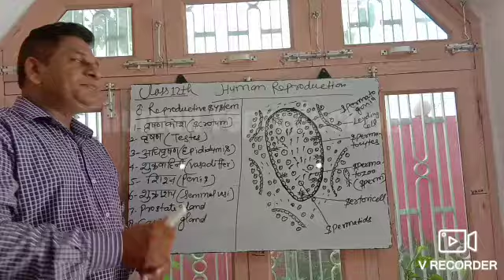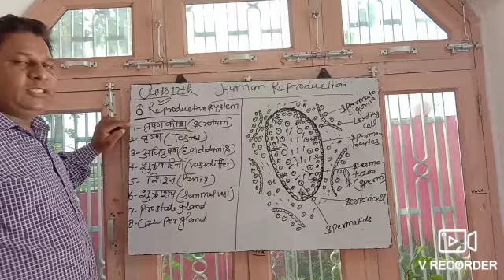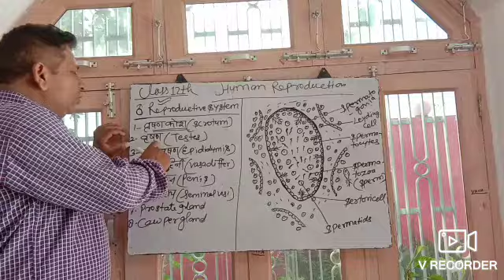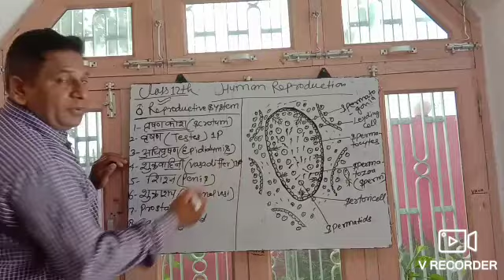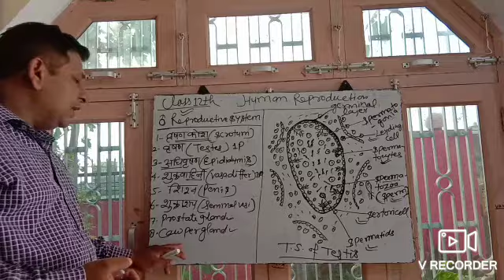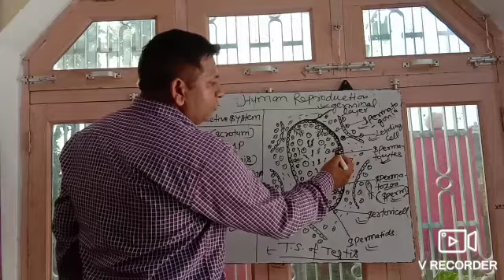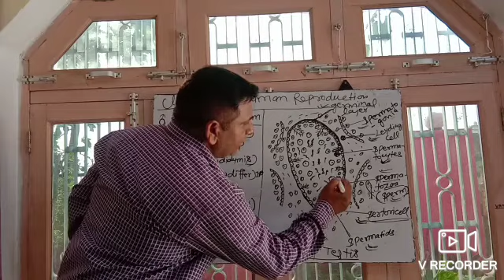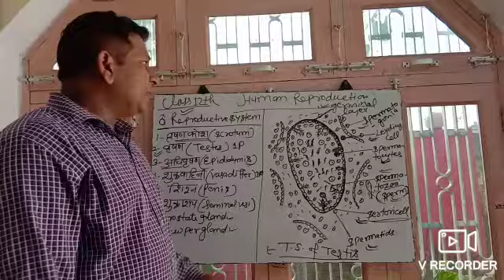Male reproductive system|class 12th|by Vinod Kant.